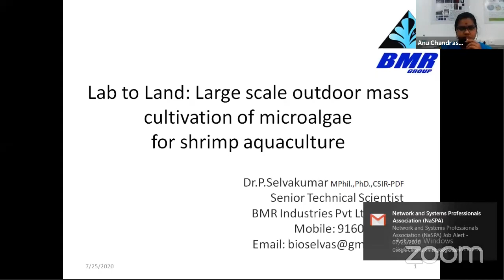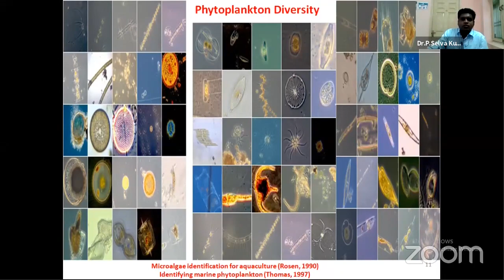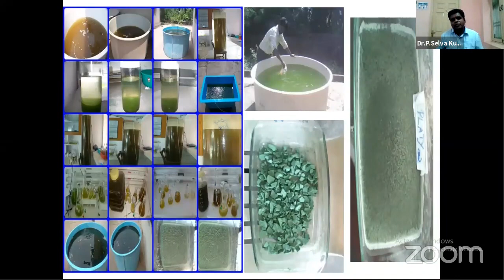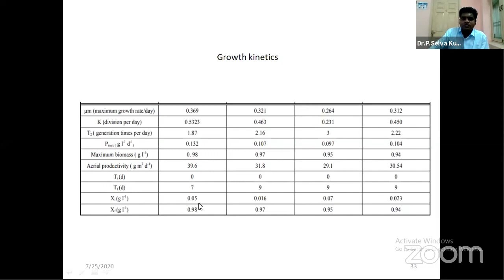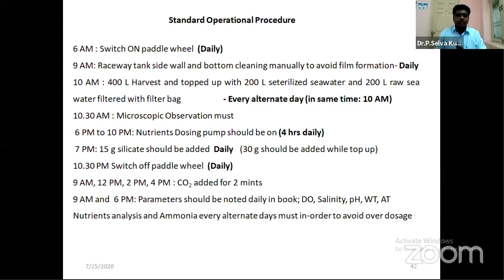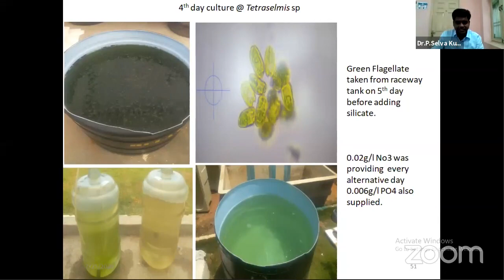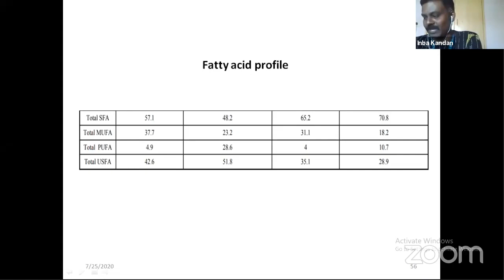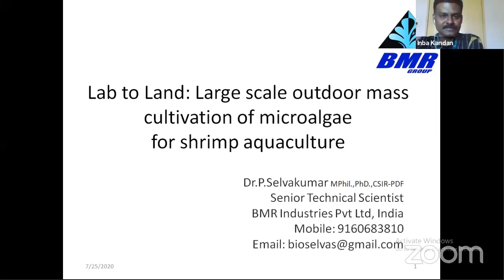Lab to Land Technology - Micro algae for Aquaculture - Virtual Symposium by Dr. D. Inbakandan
Talk By - Dr. P Selvakumar
Topic - Lab to Land Technology - Large scale Outdoor Mass cultivation of Microalgae for Shrimp Aquaculture
"VIRTUAL SYMPOSIUM ON THE RECENT TRENDS IN AQUACULTURE INDUSTRIES" jointly organized by Col. Dr. Jeppiaar Research Park, Centre for Ocean Research & Sathyabama Institute of Science and Technology-Technology Business Incubator in association with Ministry of Earth Sciences - Earth Science & Technology Cell.